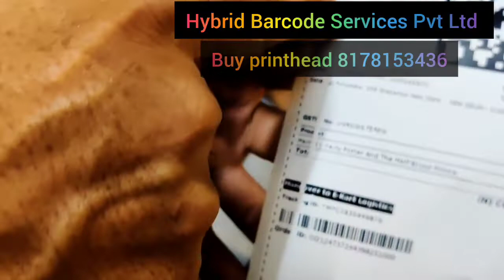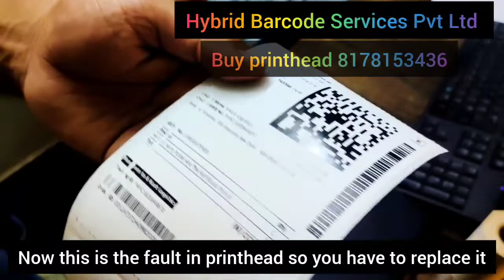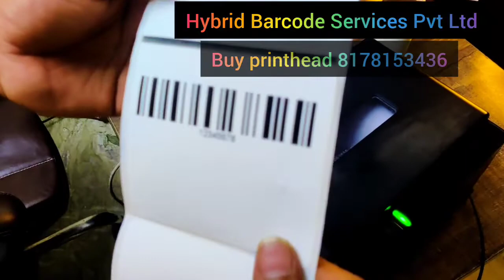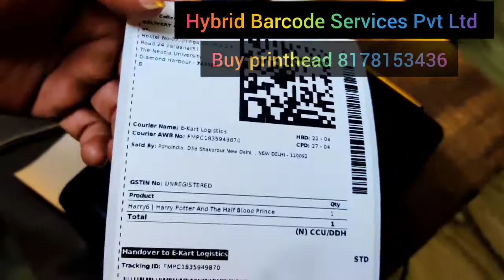How to change print head in Tsc TE 244 barcode printer | Barcode head kaise deek kare.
How to change print head in TSC TE 244 Barcode Printer👇
Today in this video I will show you how to change printhead in TSC TE 244 Barcode Label printer. In my video I have shown the easiest way to change printhead in TSC TE 244. Do watch very carefully because every step in this video is very important.

Steps covered in this videos 👇
1. Barcode printer ka Printhead kyu change kare
2. TSC TE 244 ka printhead kaise check kare ki wo kharab ho gaya.
3. TSC TE 244 ka printhead kaise deek kare.
4. step by step process of printhead replacement.
5. Barcode Printer ka printhead kaha se khareede.

Main points to note  👇
Best Barcode Label printer TSC TTP 244 pro.
Best Barcode Label printer TSC TE 244
how to repair barcode printer print head
TSC TTP 244 Troubleshooting
New printer head ko kaise lagaye
TSC TE 244 barcode printer me naya print head kaise lagaye
TSC TE 244 barcode printer me kaise change kare
TSC TE 244 me bahut lines aa rahi hai kya kare
TSC TTP 244 pro barcode printer me problem hai
TSC TTP 244 Plus label printer me problem hai
Barcode print karne pe lines aa rahi hai
barcode printer kata kata print ho raha hai
TSC TE 244 ka printer lens kaise sahi kare
TSC TE 244 ka printer lens change kare
TSC TE 244 ka printer lens kaha se khareede
TSC 244 pro barcode printer lens kaha se khareede
TSC TTP 244 pro Barcode printer ke lens me problem ko kaise deek kare
TSC TTP 244 pro Barcode printer ke lens ki problem ko kaise sahi kare
TSC Barcode Printer me print head kaise lagate hai
TSC te 244 barcode label printer me Printer head kaise lagate hai.

barcode printer ka lens kaise change kare
barcode printer ka lens kharab ho gaya hai
TSC barcode printer kar lens badalne ka asan technique

Hybrid Barcode Services Pvt. Ltd.